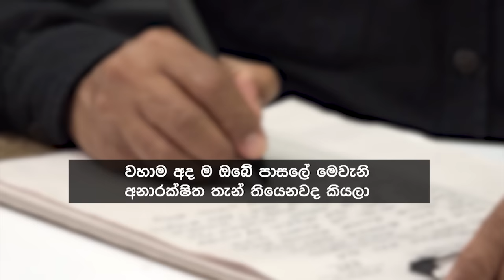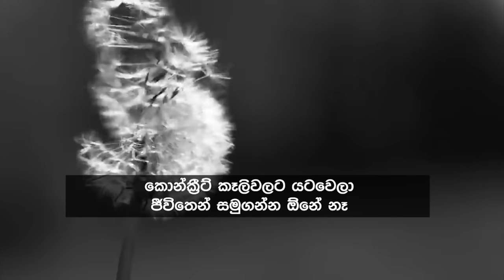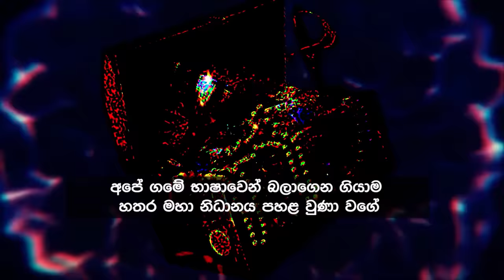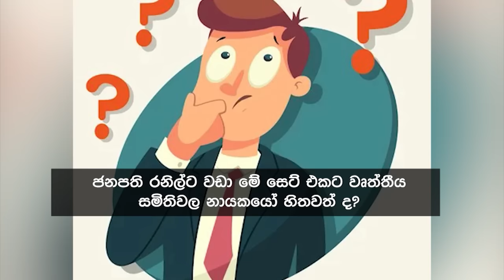Siyatha News | 06.00 AM | 17 - 11 - 2023